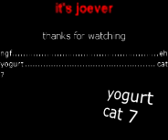yogurt cat 7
la da di da da
plazmicant
12/3/23